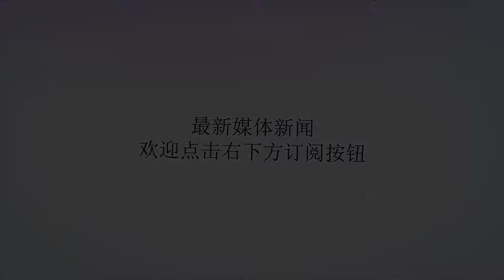不花钱的“养肾猛将”，泡酒早晚喝，打通肾经，5天挥别难言之痛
谢谢！现在社会，男人在外要应付公司的工作，回家还要定时给老婆“交粮”，结果很多人不到30岁，肾脏功能就开始虚了。肾对于男士来说是非常重要的，肾把控男人“命根子”。调查发现，我国约70%的老年人肾虚，甚至有些仅40岁左右的人在出现肾虚后，其神经、内分泌功能衰退的指标竟然与70岁左右老人相仿，因此显得"老态龙钟"。这4种现象告诉你，该补补肾了！敢不敢看？身体困倦乏力。肾脏不好的人，身体中的部分营养物质通过尿液排出，身体营养供给不足，就会有乏力的症状。容易烦躁。易怒，烦躁，焦虑，抑郁，自控能力严重下降。性欲减退。最明显的就是性欲降低，阳痿或阳物举而不坚，遗精、滑精、早泄。尿液异常。尿液是肾功能的“晴雨表”，肾虚的男人尿液浑浊、白色泡沫比较多。这些肾虚常见的症状，一定要重视起来，如果4个全中！那你肾的问题就严重了！肾不“强壮”，能让一个彪形大汉抬不起头来。调查发现，我国约70%的老年人肾虚，甚至有些仅40岁左右的人在出现肾虚后，其神经、内分泌功能衰退的指标竟然与70岁左右老人相仿，因此显得"老态龙钟很多男性朋友都是因为肾不好而引发了一系列的问题。有些人腰疼、腿软、小便频以及性能力下降，甚至连车都开不了，因为坐一会就会腰疼！这其实都属于肾不太好的前兆！男性养肾不知道如何吃什么？这几种食材是公认的养肾佳品，赶快收藏吧！1、海参海参可补肾益精、滋阴壮阳。富含碘、锌等微量元素。能参与调节代谢，降低血脂。所含的粘蛋白质及其它多糖成分有降脂抗凝、促进造血功能、延缓衰老、滋养肌肤、修补组织等作用。2、黄鳝养肾3、干贝养肾性平，味甘咸，能补肾滋阴，故肾阴虚者宜常食之，清代食医王孟英认为：“干贝补肾，与淡菜同。”《本草求真》中也说它能“滋真阴”，实则指滋补肾阴之义。4.桑葚泡酒：做法：准备250克桑葚，洗净晒干，把桑葚放入干净的容器中，加入适量的冰糖，然后倒入白酒，最好为45度的白酒，切记白酒一定要没过桑葚，密封好，一周后即可食用。食补是最好的药补，生活中一定不要酗酒熬夜哦！养好自然肾好！